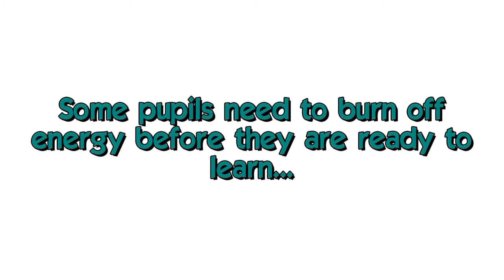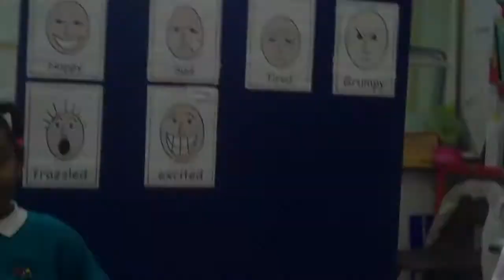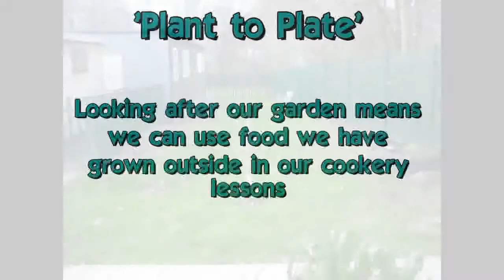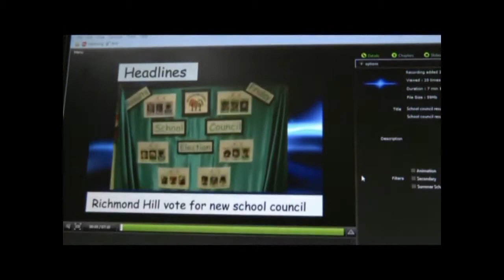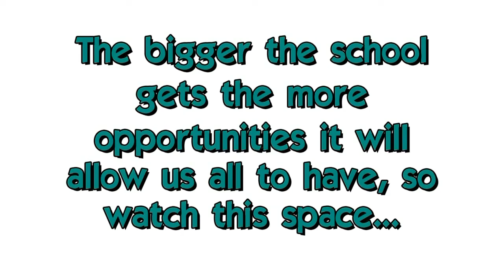Richmond Hill School 3rd Millennium Learning Award video